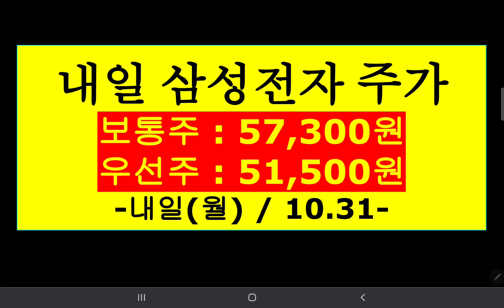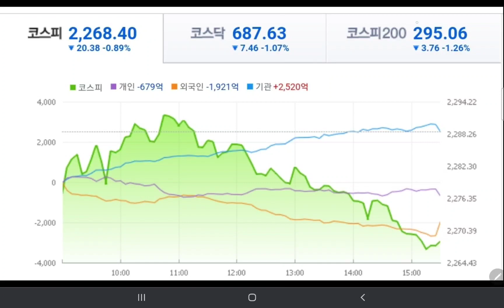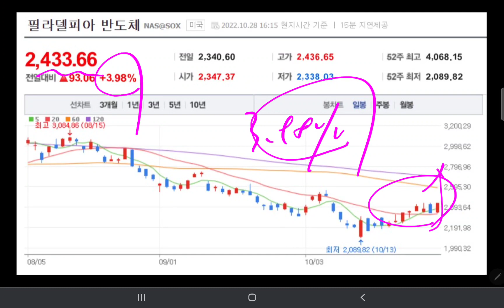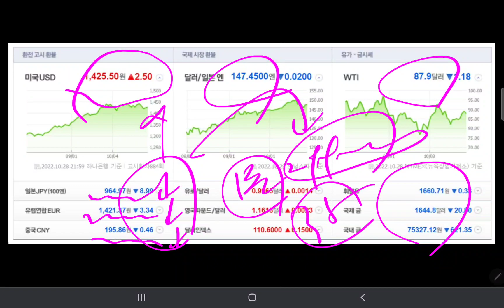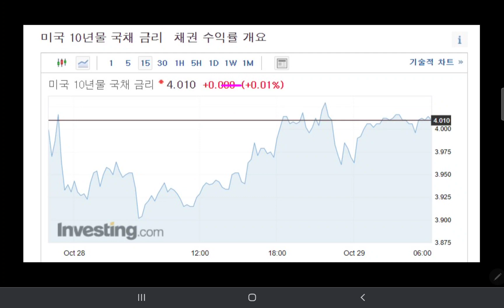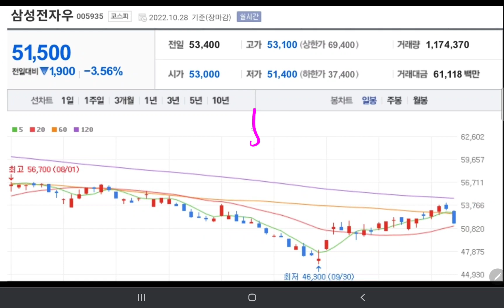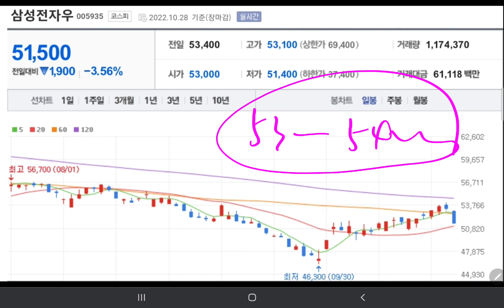내일 삼성전자 💥💥💥💥